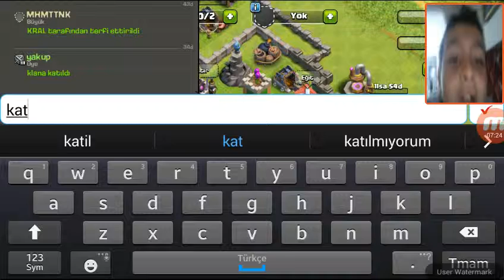Büyük zafer ( clash of clans )